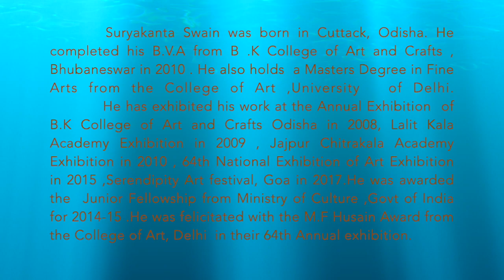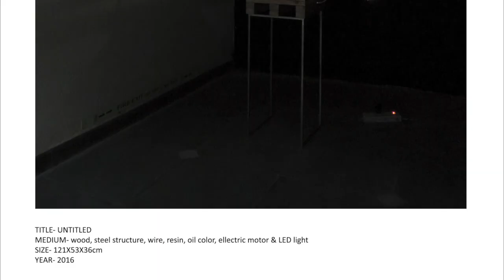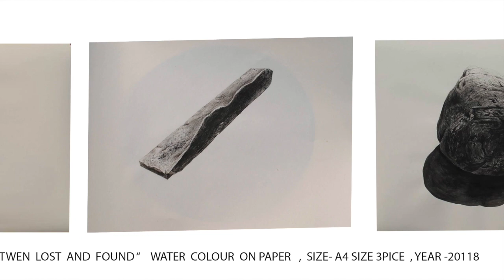Suryakanta Swain: A Preview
Suryakanta Swain was born in Cuttack, Odisha. He completed his B.V.A from B .K College of Art and Crafts , Bhubaneswar in 2010 . He also holds  a Masters Degree in Fine Arts from the College of Art ,University  of Delhi.
          He has exhibited his work at the Annual Exhibition  of B.K College of Art and Crafts Odisha in 2008, Lalit Kala Academy Exhibition in 2009 , Jajpur Chitrakala Academy Exhibition in 2010 , 64th National Exhibition of Art Exhibition in 2015 ,Serendipity Art festival, Goa in 2017.He was awarded the  Junior Fellowship from Ministry of Culture ,Govt of India for 2014-15 .He was felicitated with the M.F Husain Award from the College of Art, Delhi  in their 64th Annual exhibition.